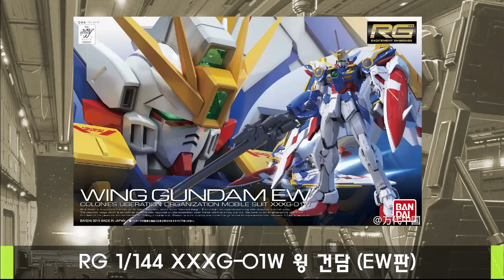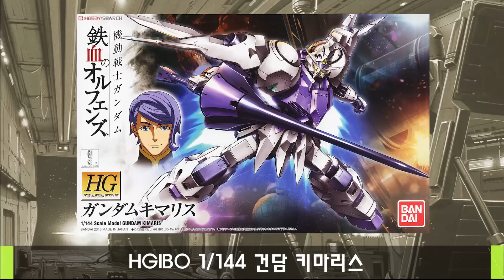2016년 1월 신제품 발매 안내 (건담 프라모델)